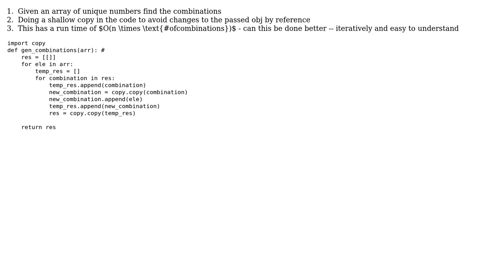Code Review: Generate combinations of a given sequence without recursion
With thanks & praise to God, and with thanks to the many people who have made this project possible! You are responsible for your own actions.